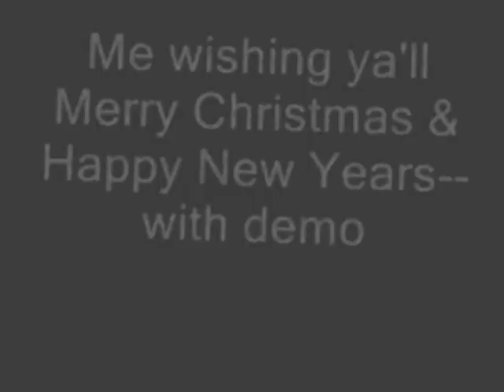Me wishing ya'll a Happy New Years with demo